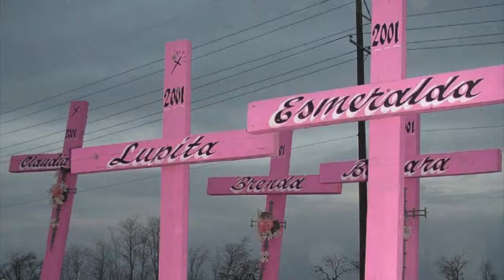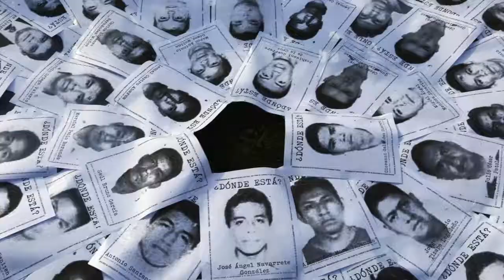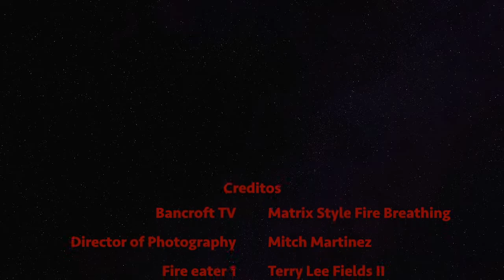Espacios Invadidos - Dragones del eden - Official Video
Este es el re-encuentro de “Espacios Invadidos” con Alex Davila y Fer Mena a dueto.
“Dragones del eden” es un es tema que busca refrescar la memoria colectiva de Mexico hacia una reflexion de los errores de un sistema politico y social equivocado desde hace siglos.
Corrupcion, represion, injusticia, abuso,  marginacion a las colonias indigenas, son solo algunos aspectos de nuestras fallas cronicas.
El objetivo de este video es crear conciencia de quienes somos, de donde venimos y como podemos vislumbrar un major futuro para Mexico.
Que cada quien saque sus conclusiones. Lo unico que no se vale es fomentar o convertirse en “Dragones del eden”.